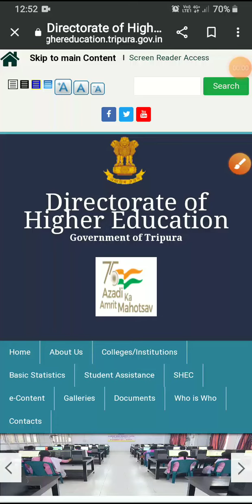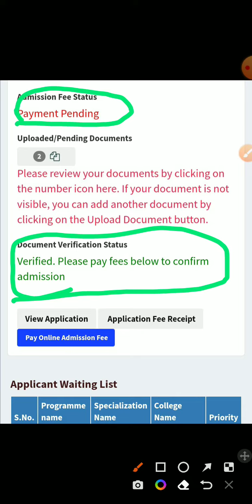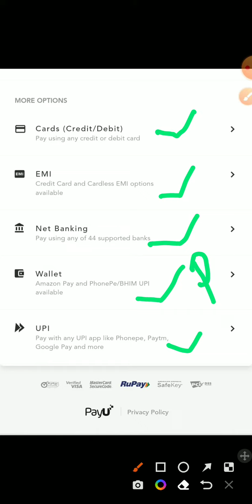কিভাবে ত্রিপুরায় গভর্নমেন্ট ডিগ্রী কলেজে ভর্তি হওয়ার ফি জমা দেবে?